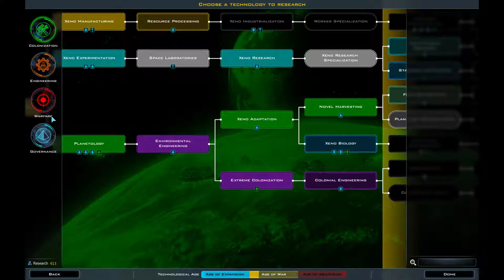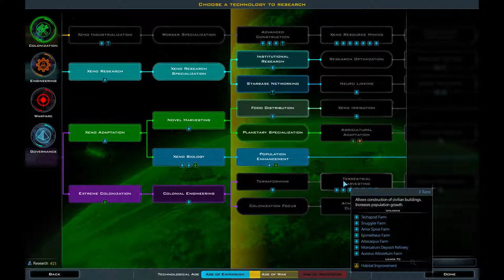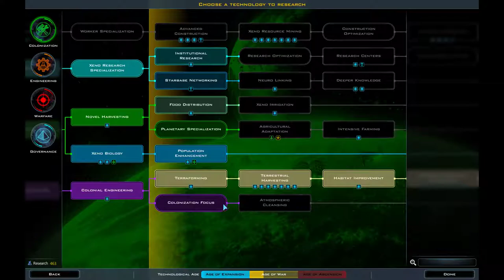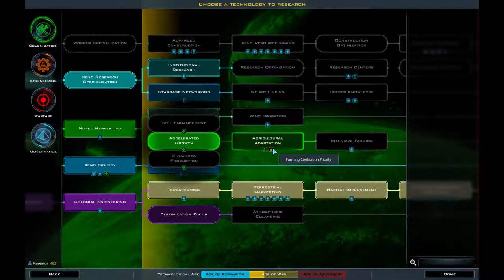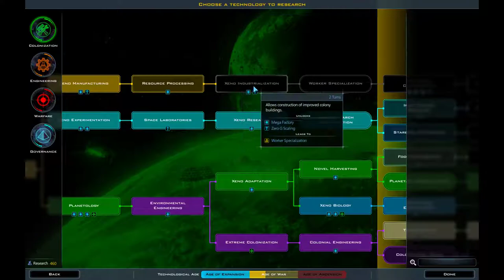Godlike Large Map | Turn 60 - 70 | Galactic Civilizations III